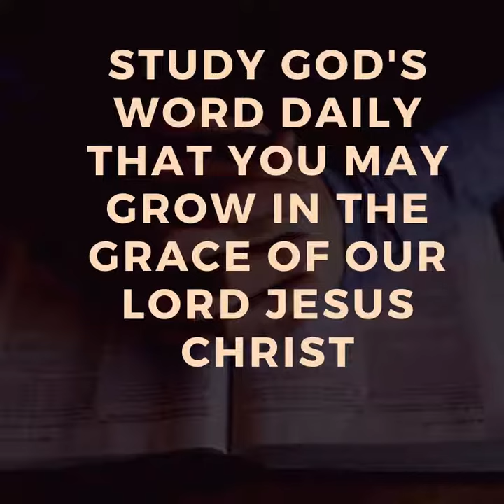Pray - Fill My Cup Lord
Prayer and Bible Study Is Essential